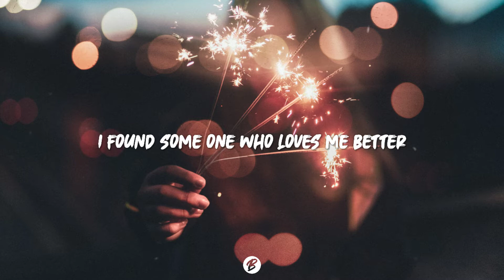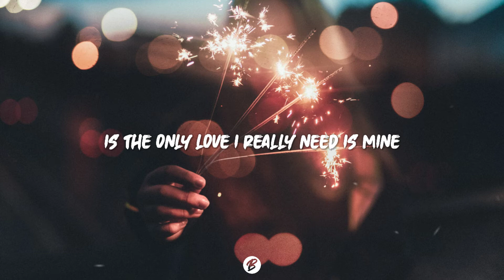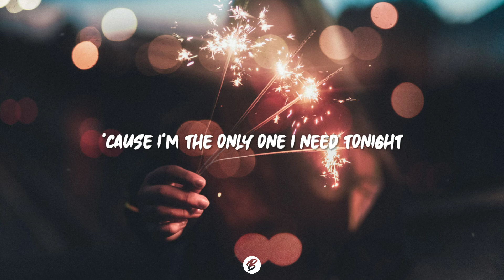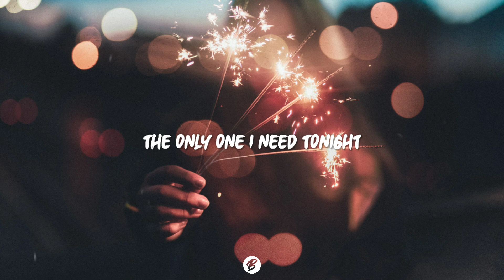William Black - Only One I Need (Lyrics) ft. HALIENE & Thomas Laurent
• Song : William Black - Only One I Need  ft. HALIENE & Thomas Laurent🎵

I couldn’t live without you
But every day I wake up still alive
Always thinking ‘bout you
‘Til I realized you never cross my mind

And I won’t get back all the days
But my heart can rearrange
I could never hate you
You helped me find
Myself and I

Who will keep me together
If I can’t hold on myself
I found some one who loves me better
Guess I never needed your help
‘Cause it’s too late tonight
For my tears to have the last line
I’m finally seeing it clearer
‘Cause I’m the only one I need tonight

Guess I always wanted
Somebody to want me all the time
But the reality I’m facing
Is the only love I really need is mine